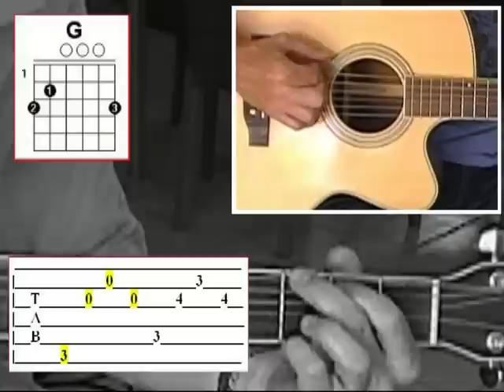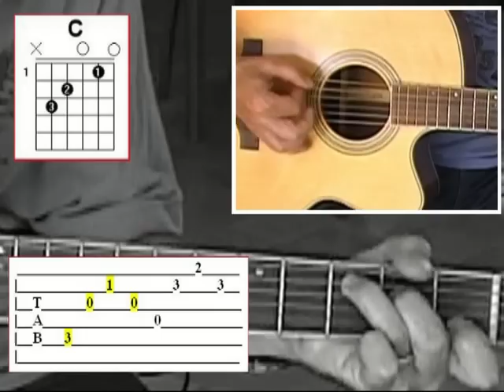Jouez Karma police